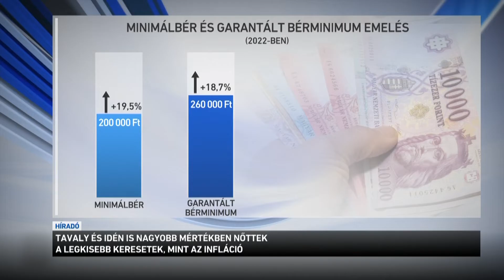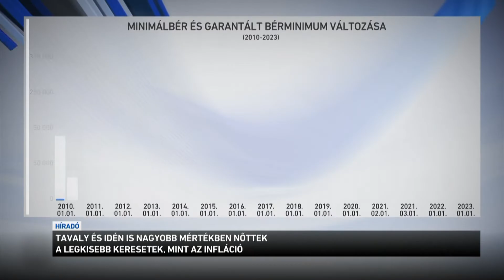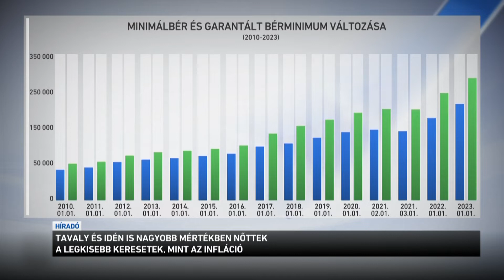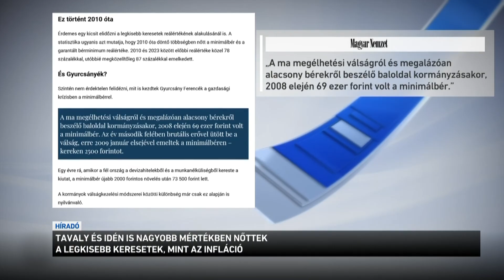Tavaly és idén is nagyobb mértékben nőttek a legkisebb keresetek, mint az infláció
Tavaly és idén is olyan mértékben emelkedett a minimálbér és a garantált bérminimum, hogy a legkisebb keresetek is nagyobb mértékben nőttek, mint az infláció. Két év alatt a minimálbér reálértéke több mint 5, a garantált bérminimumé csaknem 3 százalékkal emelkedik. Szakértők arra hívják fel a figyelmet, hogy ha a legkisebb bérek vásárlóértéke nő, akkor a legtöbb munkavállaló reálkeresete is növekszik, hiszen a legkisebb bérek emelése mindig felfelé húzza az alapbéreket, valamint a különböző pótlékokat és juttatásokat.